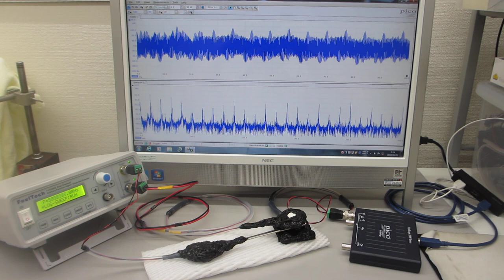メガヘルツの超音波発振による、表面弾性波のダイナミック制御実験（超音波システム研究所）